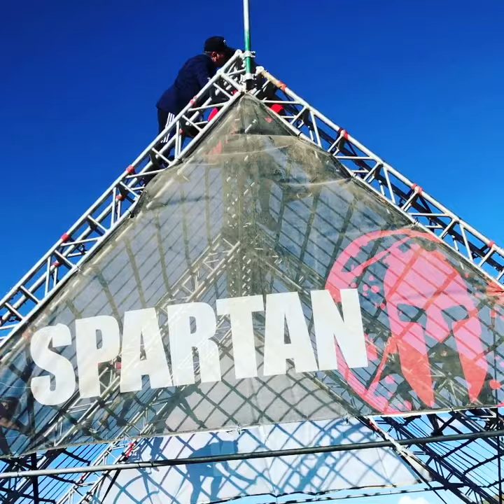Gotta get kisses from the top 😜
Spartan Monterey